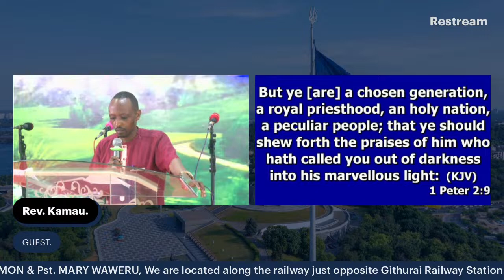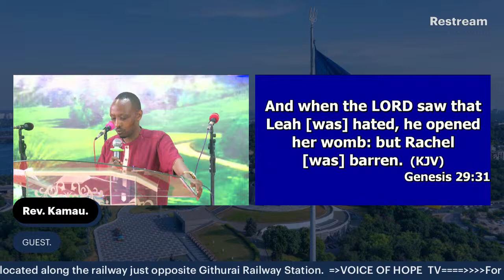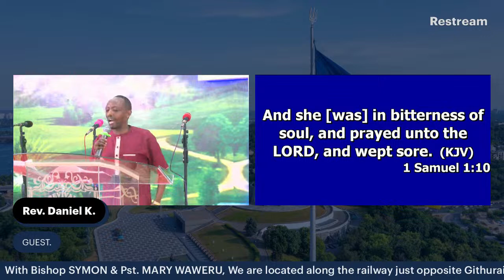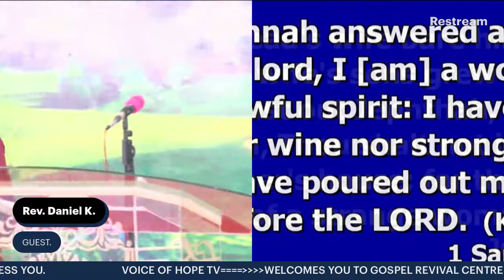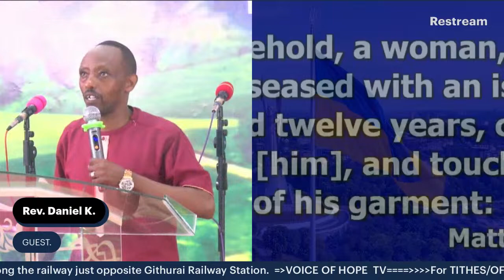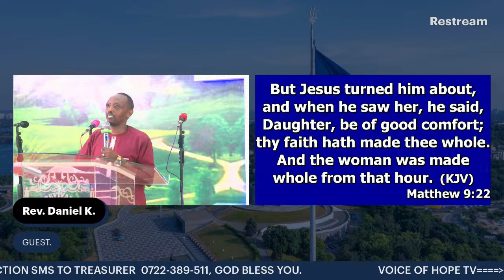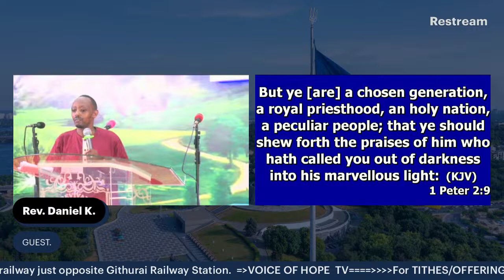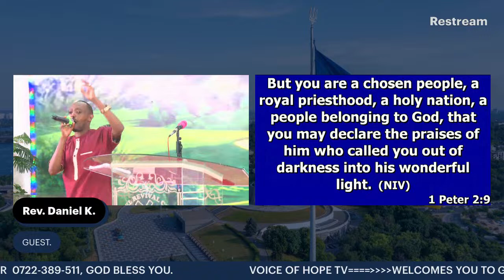VOICE OF HOPE TV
Welcome to the Voice of Hope Television
ANNUAL LADIES CONFERENCE day 2.
Rev. Daniel Kamau Ministering.